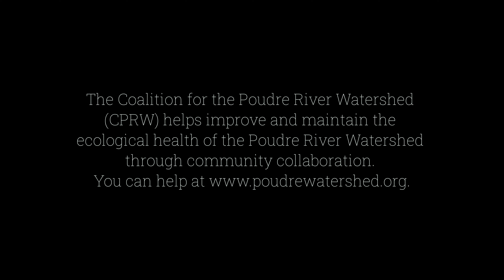Co-op Members Give Back After Wildfire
In the cooperative spirit of Concern for Community, we partnered with the Coalition for the Poudre River Watershed (CPRW) to help in their post fire restoration efforts. Watch as our members and employees spend three days planting seedlings in the Cameron Peak Fire burn scar.